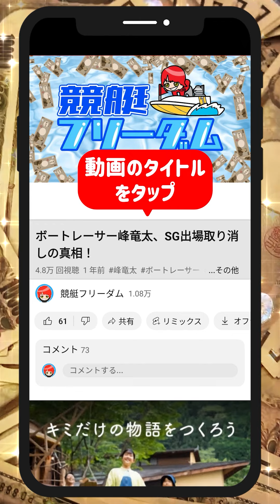7月｜的中結果｜収入｜稼げた｜ボートレーサー/ボートレース/競艇選手/競艇/競艇予想/稼げる/稼ぐ方法/簡単/副業/投資｜競艇予想サイト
動画タイトル
7月｜的中結果｜収入｜稼げた｜ボートレーサー/ボートレース/競艇選手/競艇/競艇予想/稼げる/稼ぐ方法/簡単/副業/投資｜競艇予想サイト

目次
00:00　7月｜的中結果｜収入｜稼げた
00:37　競艇フリーダムよりお知らせ